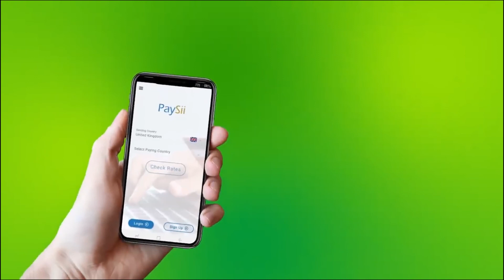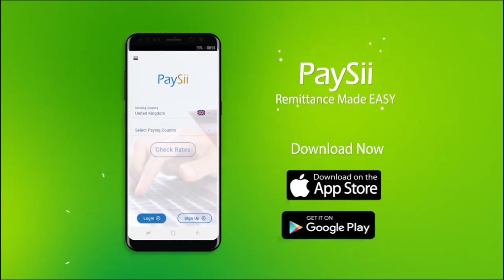Wasiiradda Amniga iyo arimaha Gudaha Ee Dowladda Soomaaliya oo muqdisho shirjaraaid ku qabtay